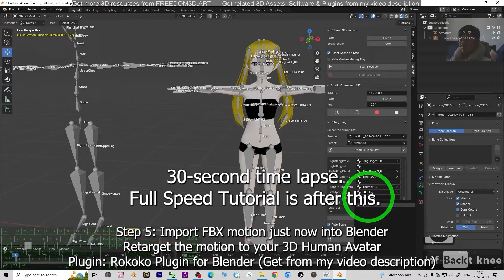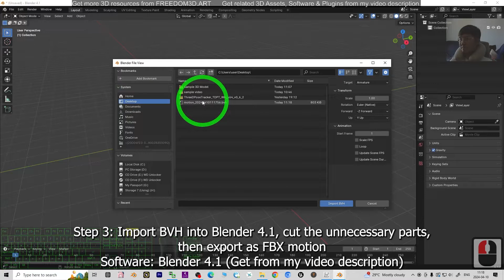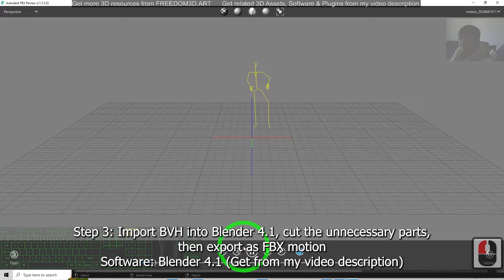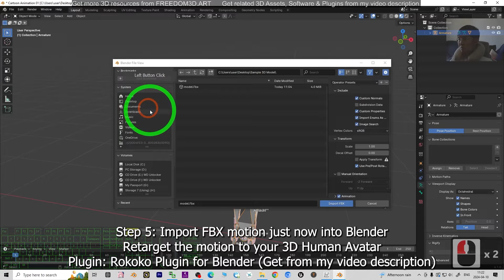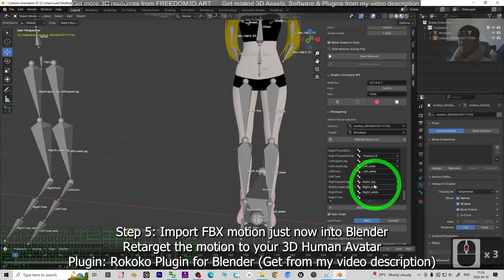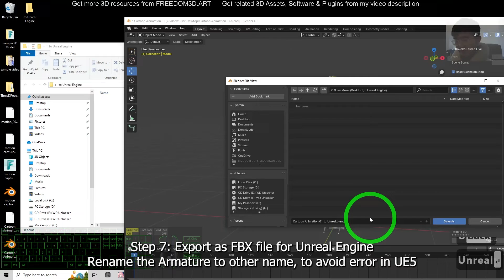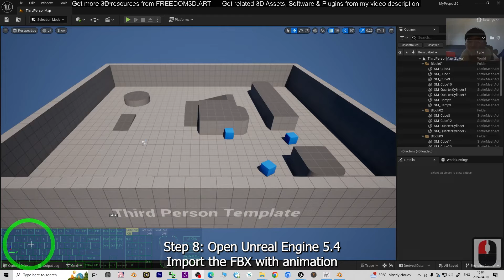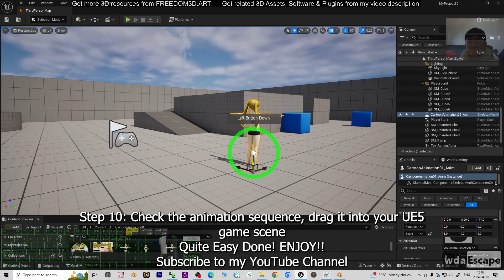Video to Motion | AI Motion Capture for Unreal Engine 5 Game Avatar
Description:
Hey guys, how to perform AI motion capture for your Unreal Engine 5.4 3D Game Avatar? Video to Motion! First, export your game avatar as FBX, and everything can start by using ThreeDPoseTracker AI app, capture motion by using webcam or MP4, and import back into Unreal Engine 5 Game Project! This tutorials will show you the step-by-step! ENJOY! and have fun! Happy 3D Modeling, 3D Animation + 3D Game Dev! ENJOY!

Motion Capture,
Mocap,
Unreal Engine,
Video To Motion,
ThreeDPoseTracker,
TDPT,
Video To Animation,
CGI,
3D Modeling,
3D Animation,
Game Dev,
Tutorial,
Freedom Arts,